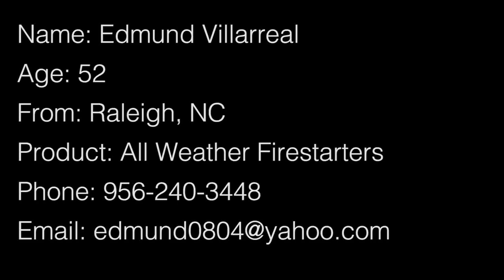Edmund Villarreal's Submission Video For ABC's Steve Harvey Show.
The show is a spin-off from Shark Tank and the host is Steve Harvey! Here is my submission video they requested!